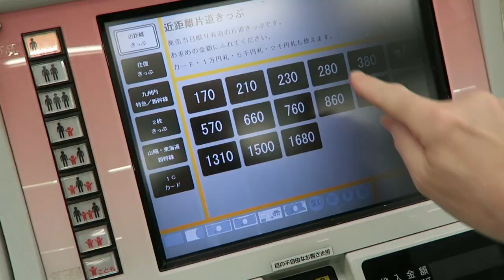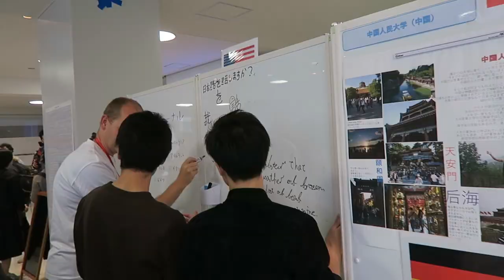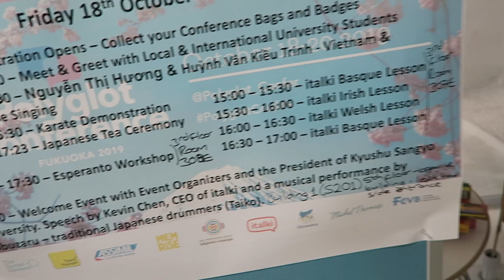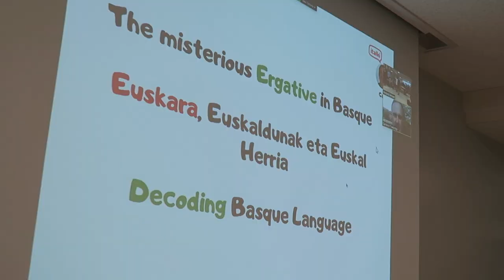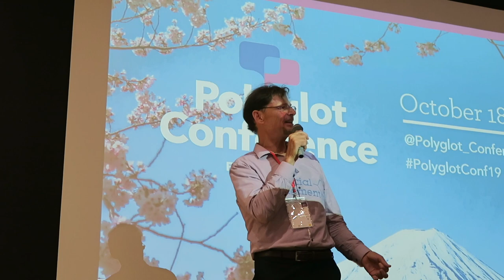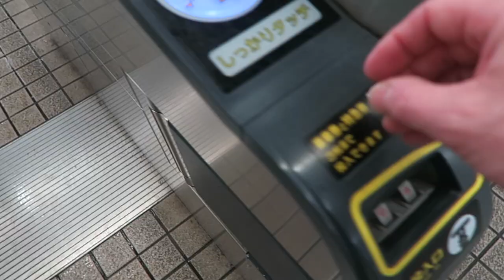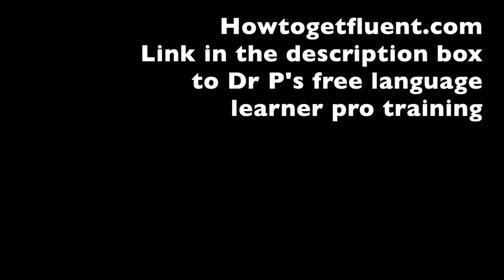Polyglot Conference: On the Eve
Dr P at large at the Polyglot Conference, the event for everyone who loves languages. In today's vlog: the eve of the Conference in Fukuoka. The venue, a tea ceremony, mass lessons in Basque, Irish and Welsh and a spectacular Japanese drum performance as the event officially opens. First of three daily vlogs from the event.
I book one-to-one skype lessons on italki. Here's my link to the site:
You'll get USD10 of credit when you book your first lesson and (at no extra cost to you) so will I.